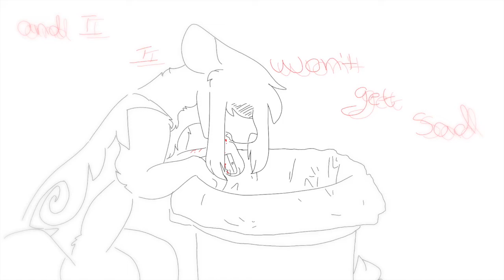haunt me || vent pmv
song - Haunt me x3 by teen suicide